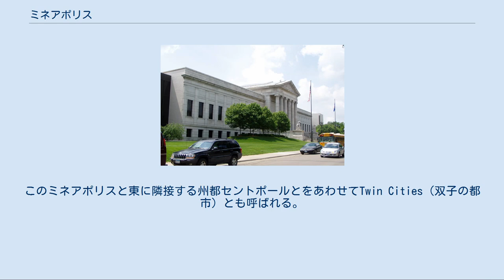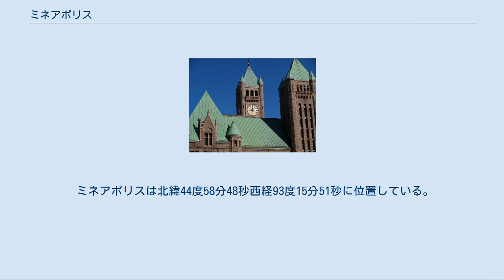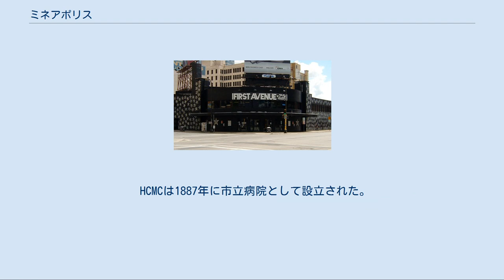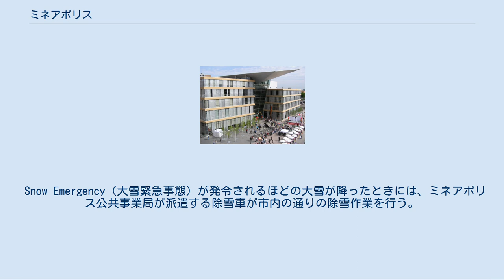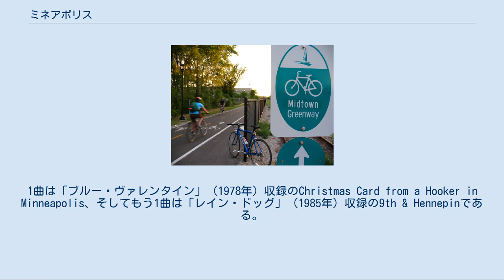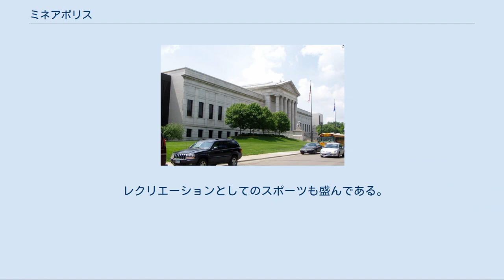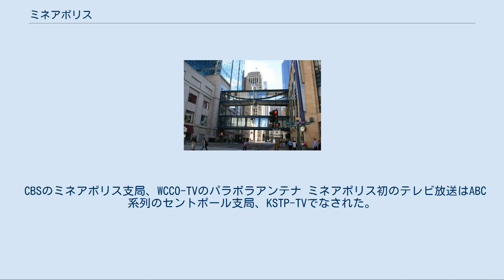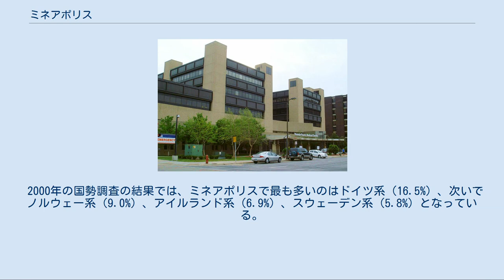ミネアポリス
ミネアポリス・セントポール
ヘネピン郡_(ミネソタ州)
ロゴ ミネアポリス（Minneapolis [ˌmɪniˈæpəlɪs] ( 音声ファイル)）は、アメリカ合衆国ミネソタ州東部に位置する都市。
ヘネピン郡の郡庁所在地であり、州最大にしてアメリカ中西部を代表する世界都市。
 人口は2010年の国勢調査では382,578人、2015年の推計では410,939人。
市はミネソタ川がミシシッピ川に合流する地点の北側に位置している。
このミネアポリスと東に隣接する州都セントポールとをあわせてTwin Cities（双子の都市）とも呼ばれる。
この「双子の都市」を中心にし、ブルーミントンなどを含むミネアポリス・セントポール都市圏は約330万人、さらにセントクラウドなどを含んだ広域都市圏は約370万人の人口を抱える（いずれも2010年国勢調査）。
 ミネアポリスの市名はダコタ族の言葉で「水」を意味するmniとギリシア語で「都市」を意味するpolisとを組み合わせてつけられた。
その名が示す通り市には水が豊富で、市域内に20の湖を持ち、ミシシッピ川や多数の小川が流れ、滝が形成されている。
これらの水辺の多くは遊歩道で結ばれている。
かつては世界の小麦製粉の中心地であり、また製材の中心地であった。
そうした背景から、市はCity of Lakes（湖の街）、Mill City（製粉の街）という別名を持っている。
 ミネアポリスには連邦準備銀行が置かれ、第9地区をカバーしている。
また、ミネアポリスはシカゴとシアトルの間で最も重要なビジネス拠点である。
ダウンタウンには大規模小売店チェーンのターゲットが、郊外には穀物メジャーのカーギルや大手電機小売のベスト・バイが本社を置いている。
旧ノースウエスト航空のハブ空港であるミネアポリス・セントポール国際空港を玄関口に持ち、全米のみならず日本を含む世界各地からの直行便が発着する、国際的な交通の要衝でもある。
 また、ミネアポリスは音楽シーンにもその名を残した。
1970年代から1980年代にかけて、プリンスをはじめとする地元出身のミュージシャンはミネアポリスサウンドと呼ばれる音楽を確立させ、世界に広めた。
 1680年頃にヘネピン神父らを連れたフランス人の入植者がやってくるまで、この地にはネイティブ・アメリカンのスー族の一派、ダコタ族のみが住み着いていた。
1819年、現在ミネアポリス・セントポール国際空港がある場所の近くにスネリング砦が建てられるとこの地域の発展が始まった。
ダコタ族からの土地の購入が進み、この地に到着する入植者たちが住み着きやすくなっていった。
1856年、ミネソタ準州の法律によりミシシッピ川西岸に形成されていたミネアポリスは正式な町になった。
1867年には、ミネアポリスは市に昇格した。
この年、ミネアポリスとシカゴを結ぶ鉄道が開通した。
その5年後の1872年には、ミシシッピ川東岸の町セント・アンソニーがミネアポリスと合併した。
 ミネアポリスはミシシッピ川唯一の滝であるセント・アンソニー滝の周囲に発展した。
もともと水力は紀元前1世紀から粉挽きに使われていたが、とりわけ1880年から1930年にかけてのミネアポリスは、市がthe greatest direct-drive waterpower center the world has ever seen.（世界史上最大の直接水力の中心地）と呼ばれ得るほどの特筆すべきものであった。
また初期においては、ミネソタ州北部の森林地帯から材木を得て、滝の水力を利用した製材所で加工したことにより、製材業が発展した。
1871年頃、ミシシッピ川の西岸には製粉、綿織物、毛織物、製鉄、鉄道機械、製紙、肩帯、木材加工といったさまざまな産業が興り、23の企業が立地した。
グレートプレーンズの農家が生産した穀物は鉄道でミネアポリスに運ばれ、市内34ヶ所の製粉所で加工された。
1905年頃、ミネアポリスにおける小麦粉の生産量は全米の10%に達していた。
全盛期においては、市内の製粉所の1つ、ウォッシュバーン製粉所は1日に食パン1200万斤分の小麦粉を生産することができた。
 セント・アンソニー滝周辺、1915年。
 ミネアポリスにおける差別撤廃は1886年に始まっていた。
この年、マーサ・リプリーは結婚している母親と未婚の母親の両方を収容する産科病院を設立した。
世界恐慌で国の運命が一転した後、1934年には、その年に起こったトラック運転手のゼネスト...